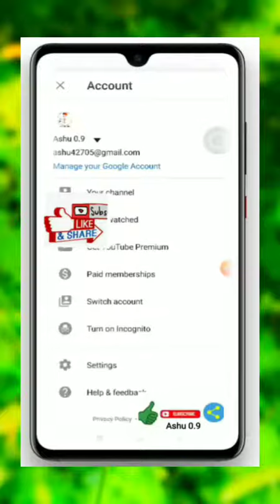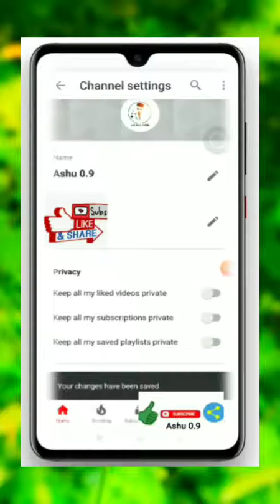keep all my subscriptions private Keep all my liked video private # YouTube channel and sitting